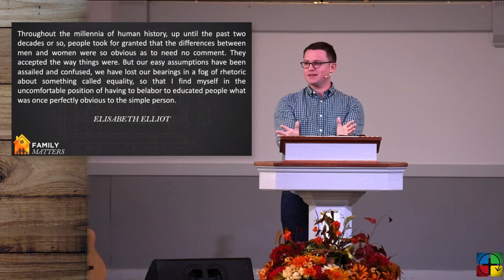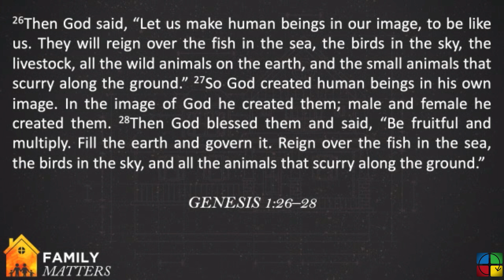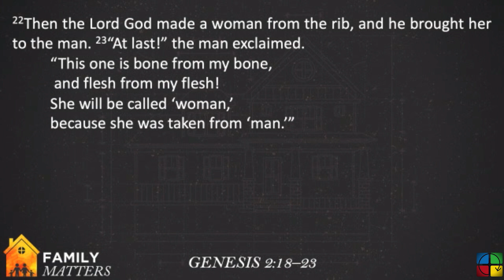Latest Sermon | October 16, 2022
Biblical Womanhood | Genesis 1-2
Family Matters | Week 2
Patrick Cochran | Co-Pastor

To view more resources from this series, visit us

Forest Lake Baptist Church
107 18th Street